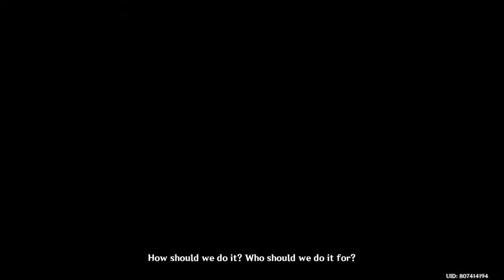Follow Venti to Stormterror lair Genshin Impact